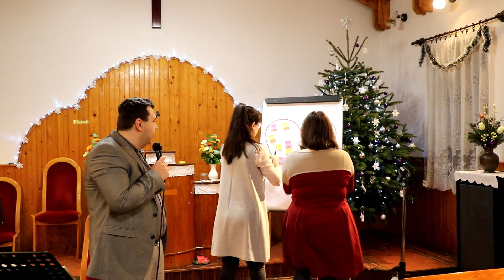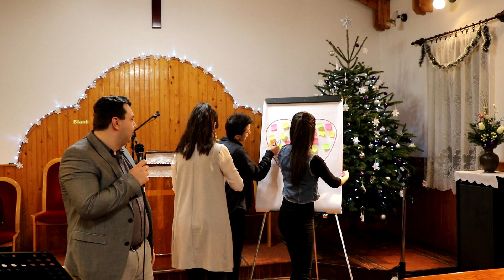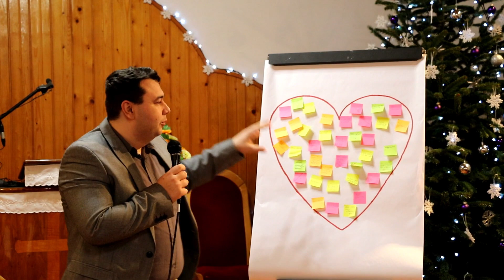Macher Tivadar: Hol a helyünk a megrendült világban?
Akiansz imahét 5. estéje 2020 Pécs